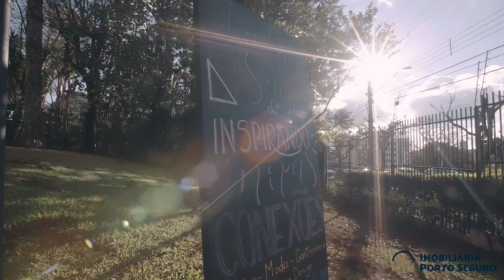// A Casa está Liberada! //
A casa mais curtida dos últimos tempos em Cascavel está para alugar!!! ISSO MESMO!
A Casa onde foi a Fashion Sounds está para alugar! Tem algum empreendedor aí querendo um espaço sensacional para seu novo desafio? Festas, Coworking,… Basta deixar a imaginação fluir para saber o que fazer na Casa.
Corre antes que alguém chegue na frente!
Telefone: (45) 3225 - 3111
Imobiliária Porto Seguro